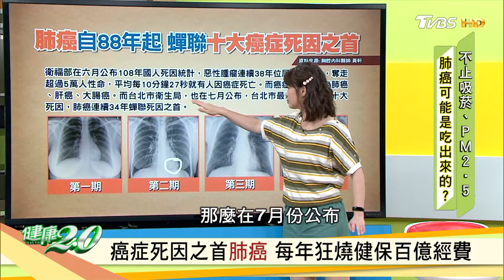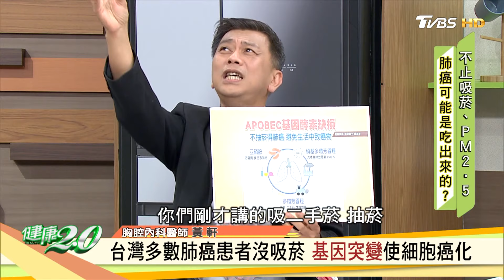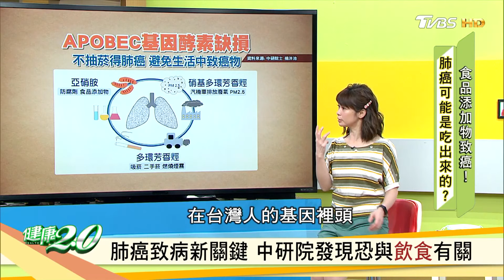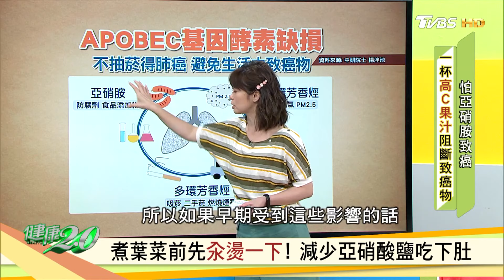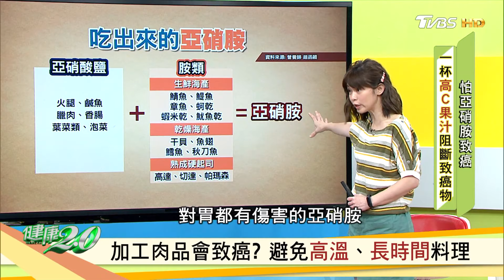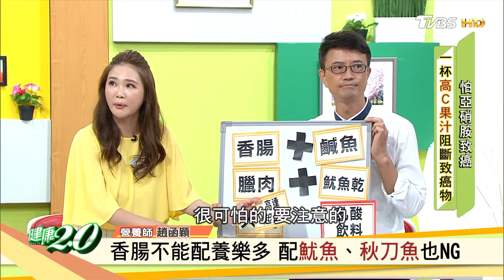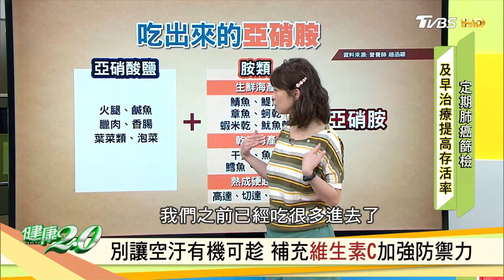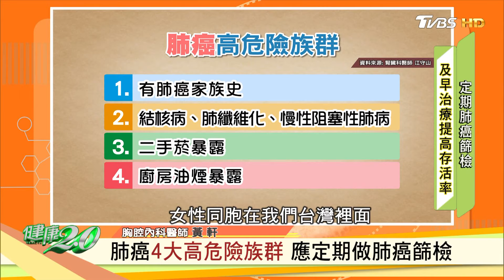十大癌症死因之首 肺癌 ？ APOBEC基因酵素缺損 是致癌關鍵？ 食品添加物暗藏危機 健康2.0 20200808 (完整版)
抽菸、PM2.5、 食品添加物 是 肺癌 的危險因子!
最新研究指出 APOBEC基因酵素缺損 是致癌關鍵！
飲食 致癌物 和空氣汙染也有密不可分的關聯！
肺癌4大危險族群，家族史和廚房油煙暴露都榜上有名
聽到「亞硝酸鹽」就拒吃？其實沒有你想像中的可怕...

播出時間:8/8晚間7點
ㅤㅤㅤㅤㅤㅤㅤㅤ
★節目來賓★
敏盛醫院副院長 江坤俊
胸腔內科醫師 黃軒
腎臟科醫師 江守山
營養師 趙函穎
生機飲食專家 王明勇

TVBS新聞台(56台) 每週三到週五下午2點，週六、週日晚間7點！